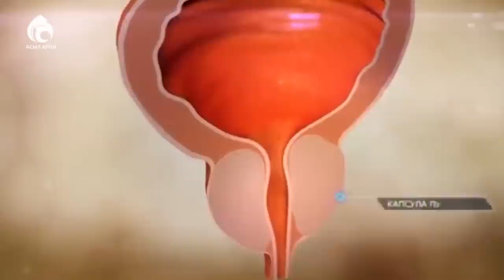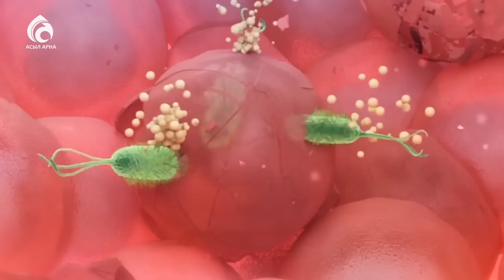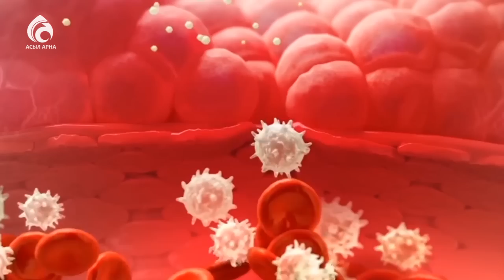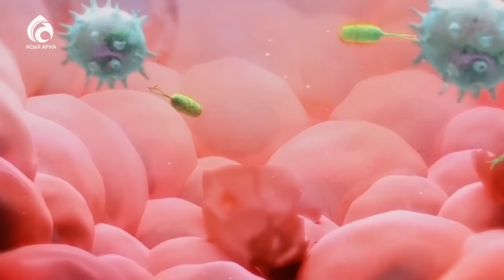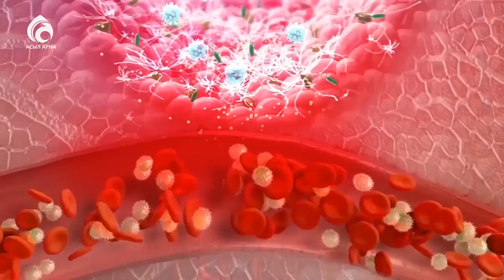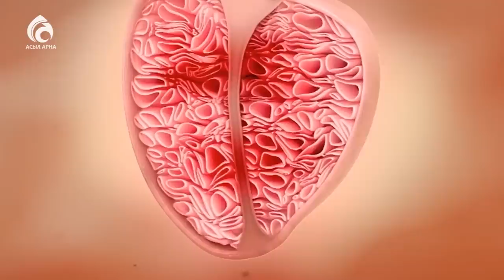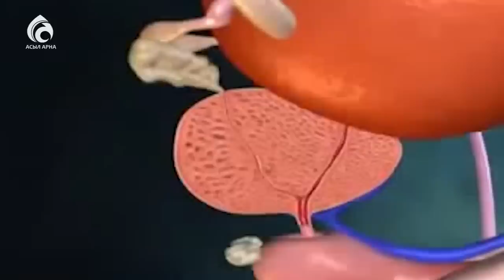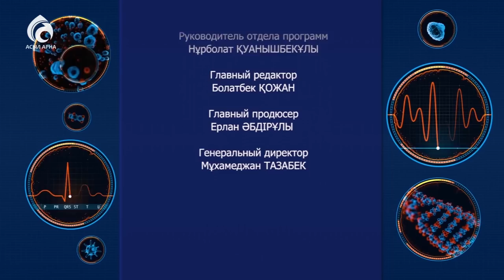Аденома предстательной железы \ Семейный доктор \ Асыл арна